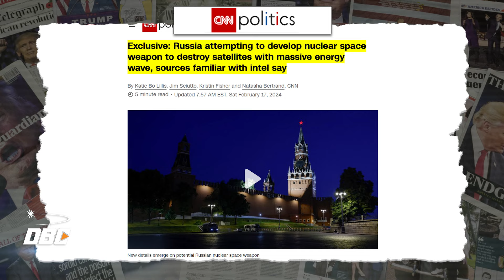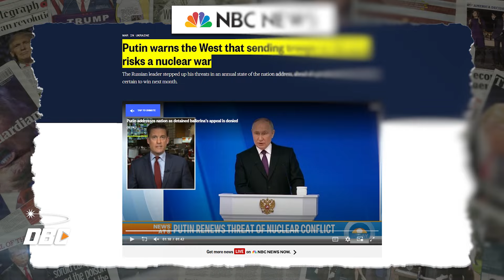Lời đe dọa dùng vũ khí hạt nhân của Putin có nghiêm trọng?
Bản tin ngày 5/3/2024 của DBC gồm những tiêu điểm chính sau đây: Lời đe dọa dùng vũ khí hạt nhân của Putin có nghiêm trọng?
- Putin đã đe dọa các nước phương Tây rằng nếu họ gửi quân vào Ukraine, có nguy cơ xảy ra chiến tranh hạt nhân toàn cầu.
- Tổng thống Nga Vladimir Putin hôm nay đã đọc thông điệp quốc gia thường niên trước quốc hội, cảnh báo các nước phương Tây rằng có nguy cơ thực sự xảy ra chiến tranh hạt nhân nếu họ gửi quân đội của mình đến chiến đấu ở Ukraine.
- Tại sao trong Thông điệp Liên bang tại cuộc họp thường niên trước quốc hội Putin lại nói về  chiến tranh hạt nhân có thể tấn công phương Tây chỉ có vài phút?
- Putin lại đưa lời đe dọa cảnh báo về chiến tranh hạt nhân có thể tấn công phương Tây…